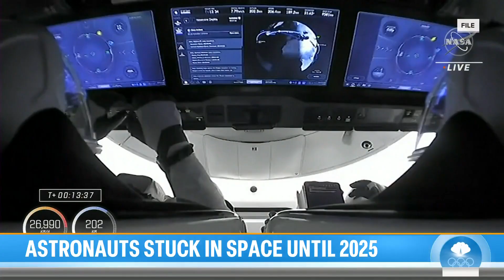Astronauts stuck in space could be there until 2025, NASA says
The two astronauts who launched on a Boeing Starliner spaceship for a 10-day mission and remain stuck on the International Space Station, now may not be coming home until February 2025. NASA says it's weighing options for getting the astronauts back home, including having them return on a SpaceX capsule. NBC’s Tom Costello reports for TODAY.